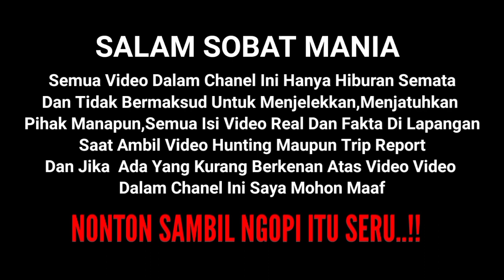UPDATE Terkini Sudiro Tungga Jaya "SKRIEN" Tidak Lama Lagi Akan Segera Rilis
tidak lama lagi armada bus sudiro tungga jaya dengan julukan skrien akan rilis hanya menunggu beberapa sparepart yang belum datang kapan rilis kita tunggu saja